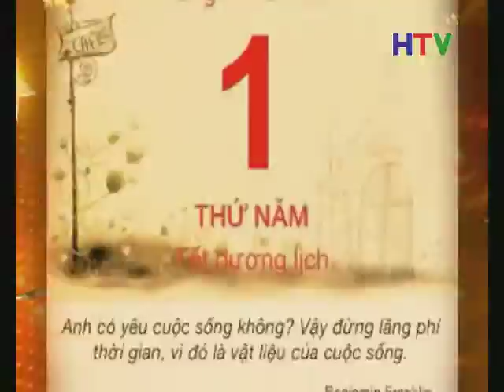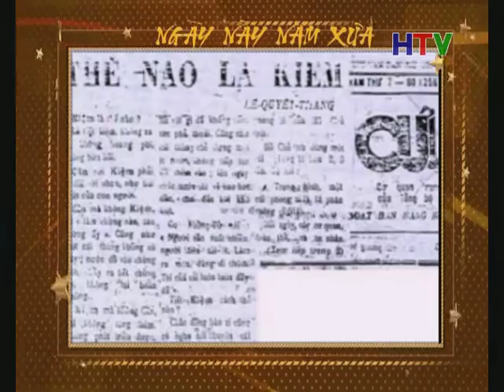Ngay nay nam xua 3 8